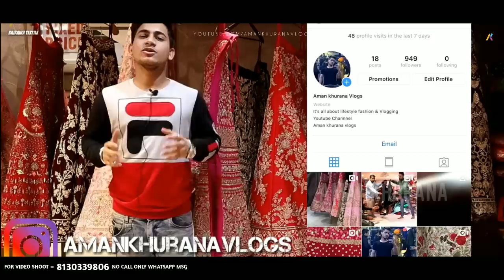2000 वाली साड़ी 200 मैं। New Collection and Pastel & Dark Shades Colour | Wholesale Saree Shop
●Bajrangi Textile

bajrangi textiles
shop no 96 sai complex market sec 86, near by play all sports complex, sec 86, Faridabad, Haryana 121002
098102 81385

lehenga dress

lehenga hairstyles
lehenga price
lehenga saree
lehenga suit
lehenga image
lehenga choli
lehenga with price
lehenga dress
chandni chowk haul
lehenga hairstyles

lehenga makeup
lehenga blouse designs
lehenga saree
how to wear lehenga
lehenga cutting
bridal lehenga collection 2017
lehenga song
lehenga image
lehenga makeup
chandni chowk haul
bridal shopping
lehenga with price
lehenga shopping
bridal lehenga pics
lehenga cutting
lehenga song
karol bagh shopping
lehenga choli
om prakash jawaharlal chandni chowk
lehenga saree